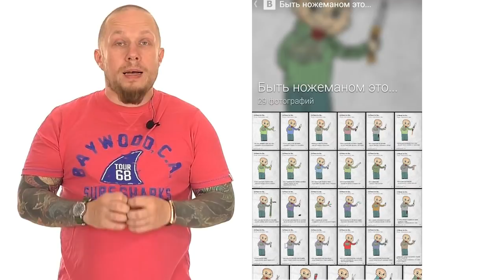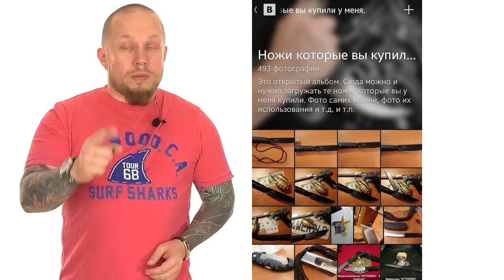Knife News 186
Нож на кармане - Ruike P801-SF